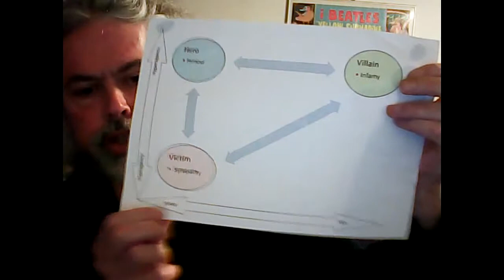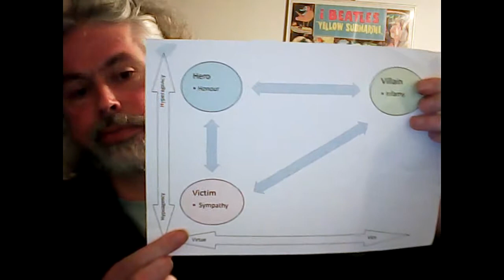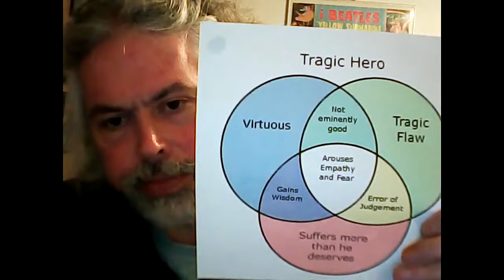Back Rant to Liana K Chapter III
Sorry about the length. It's overlong because it has two conclusions - one filmed before the Friday Feedback and one filmed after!

Some citations for those statistics:
1 in 3 domestic violence victims are male :
UK (yeah, I know that's not how the article is pitched but the first paragraph backs up the 1 in 3 stat!)

50% of DV victims are male - This is the Murray Straus statistic

Giving facts is 99% of what we do.
Spurious statistic with no citation - probably not actually true. In fact almost certainly not actually true since on average 33% of what we all do, regardless of what causes we might represent, is sleeping, and if the other 66% of what we do was giving facts then that would be a pretty dull existence.